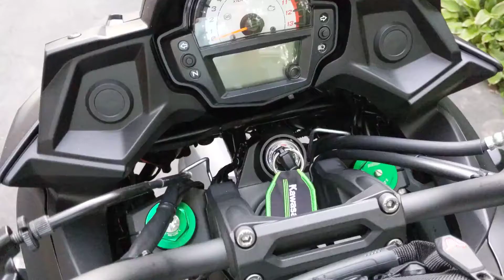2019 Versys 650 LT custom lighting walkaround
(1) 6" red bar, (2) 6" white bars, (4) 3" amber bars